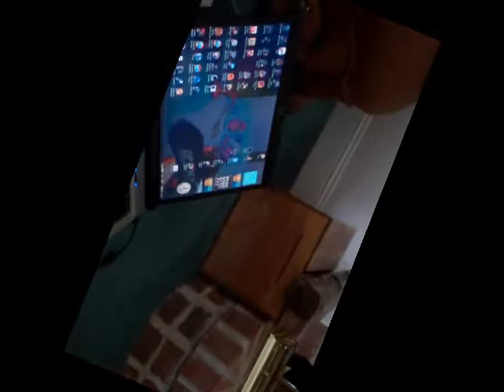Special Episode:Golf Cart Rampage